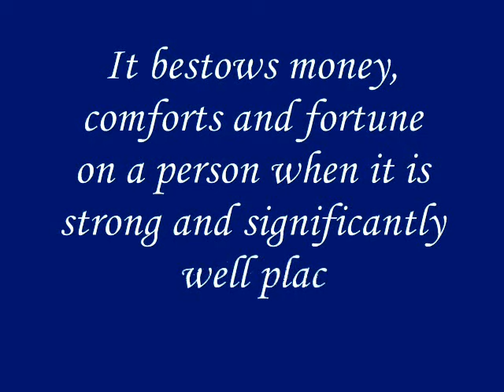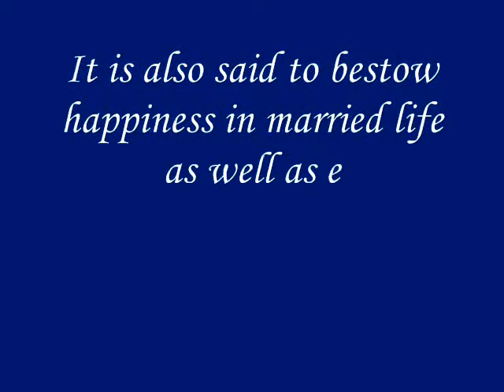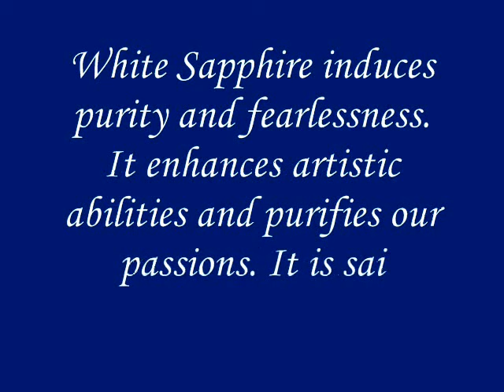white sapphire, bestows money, comforts and fortune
Description
White sapphire is the Jyotish gems related to Venus, which is the planet of wealth, love and beauty. It bestows money, comforts and fortune on a person when it is strong and significantly well placed. It is also said to bestow happiness in married life as well as enhance magnetism and attractiveness of the wearer.

Recommended For
Taurus, Gemini, Virgo, Libra, Capricorn or Aquarius are advised White Sapphire depending on strength of Venus in the chart.